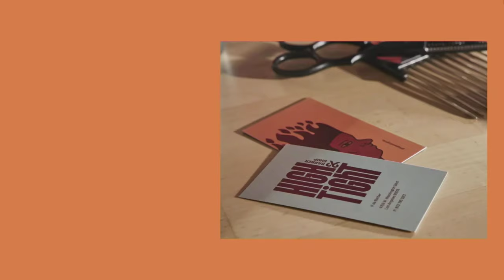North Florida vs. Florida State Full Match Replay | 2023 ACC Volleyball